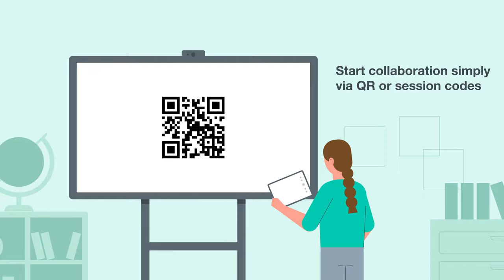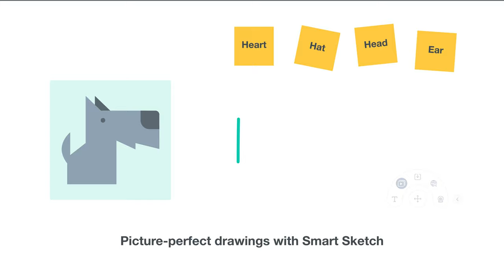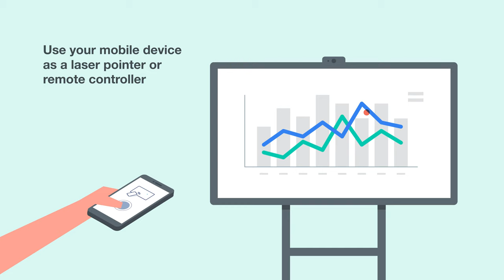Optoma Solution Suite (OSS)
The Optoma Solution Suite (OSS) platform offers innovative software solutions to enhance user experience. The user-friendly apps work with iPhone, iPad, and Android devices to wirelessly control displays, share content, and more.